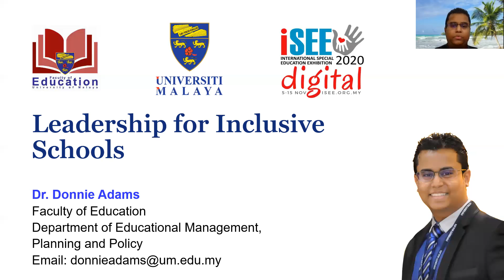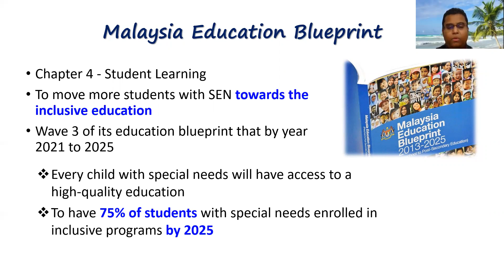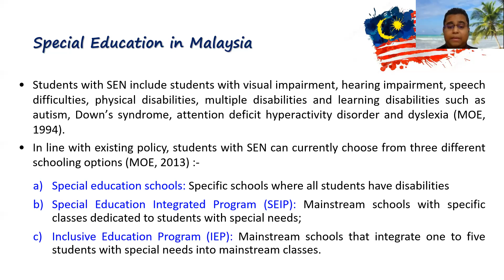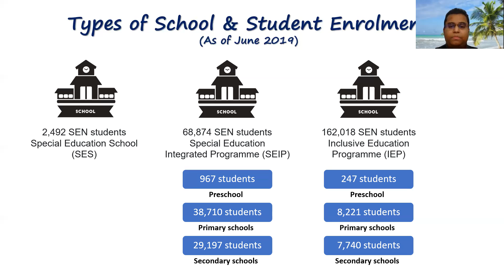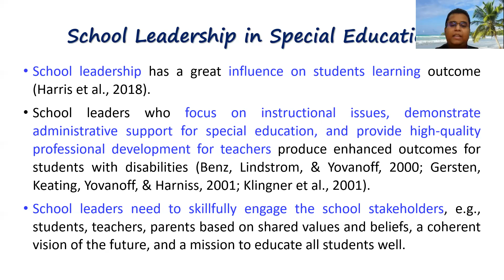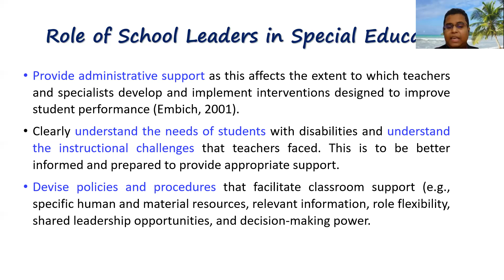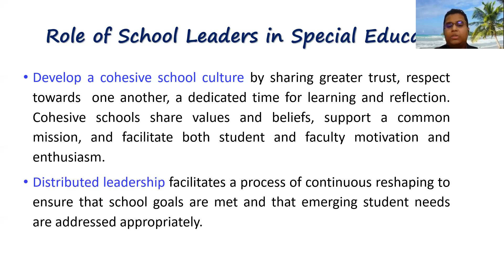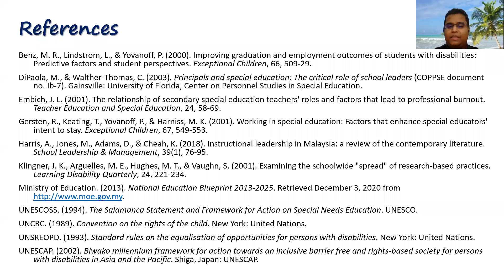Leadership for Inclusive Schools | SEN Talk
For more than a quarter of a century, schools have been challenged to meet both the intent and policies regarding the education of students with special needs.

Today, special education is viewed less as a place and more as an integrated system of academic and social supports designed to help students with disabilities succeed within least restrictive environments. As expectations and pressures have continued to rise, school leadership in inclusive schools has become increasingly more important.

In this talk, Malaysia’s inclusive education agenda is first introduced. Next, Malaysia’s Education Blueprint aspiration to have 75% of students with special needs enrolled in inclusive programs by 2025 is deliberated with reference to its existing policy and schooling options.

In addition, a background on school leadership in special education is presented. Finally, this talk will provide insights and implications on the role of school leaders for inclusive schools, which may be useful for any attempts on school improvement and system transformation in contexts like Malaysia.

Dr Donnie Adams
University of Malaya
Senior Lecturer, Department of Educational Management, Planning and Policy